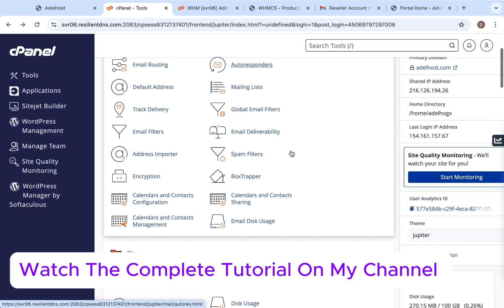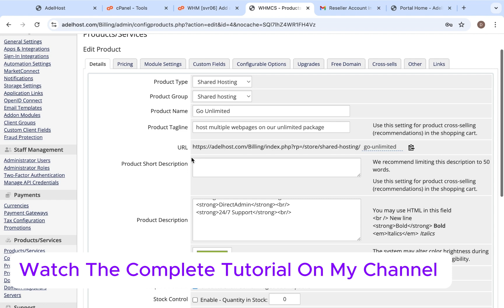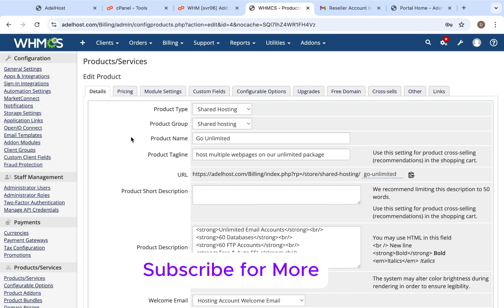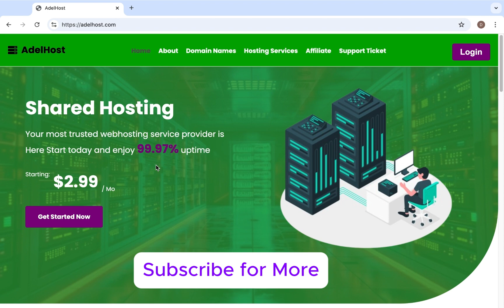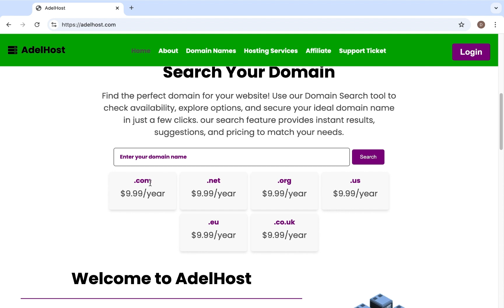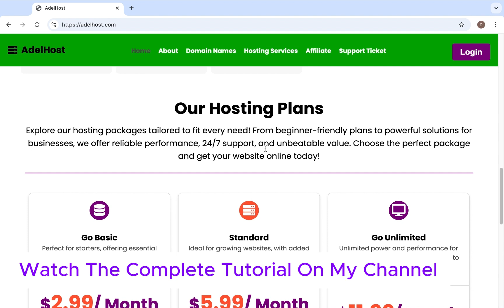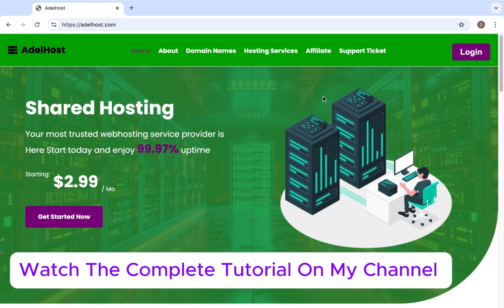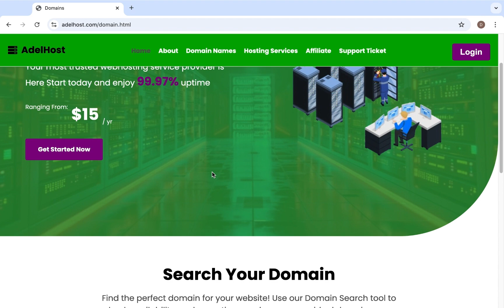Complete web hosting Business Set Up Guide 2025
check out the complete video on the channel

The following topics will be covered in this tutorial:
✅ Buy Reseller Hosting from MakigoHost
✅ Host Custom Web Template
✅ Configure WHM - Create Hosting Package & Assign Server Resources
✅ Install and Configure WHMCS- System Health, Security, Packages, and Automation
✅ Connect WHMCS & WHM for Automated Hosting Services
✅ Setup Domains & Resell with ConnectReseller
✅ Simulate a Client Order - Setup Account & cPanel After Payment
✅ Integration of Your Web Template with WHMCS for Automated Domain Search & Client Login
✅ GPTs To Run A Successful Web Hosting Business💡

In the end, by this tutorial, you have your own fully functional web hosting business for launching!